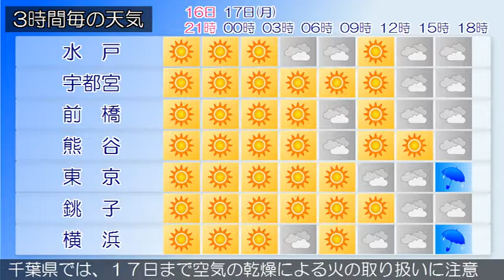2017/04/16 関東地方の天気予報 夕